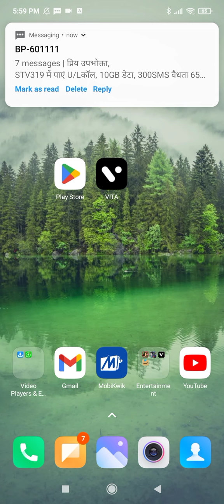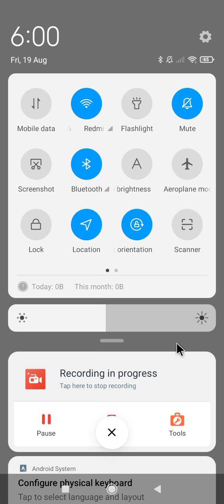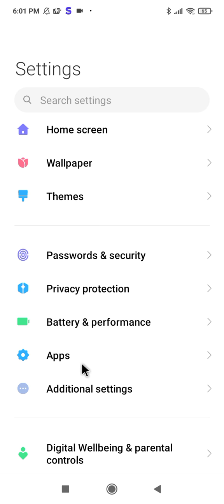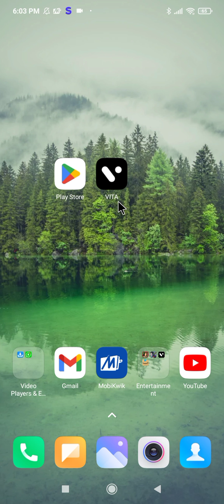Vita App Open Nhi Ho Raha Hai Kaise Thik Kare || Vita App Nhi Chal Raha Hai || Vita App Open Problem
Your Queries.
1.) Vita App Opne nhi Hota Kya Kare
2.) Vita App Nhi Chal Raha Kaise Chalaye
3.) How To Fix Vita App Opening Problem
4.) Vita App NoT Working Problem
5.) Vita App Kaise Thik Kare